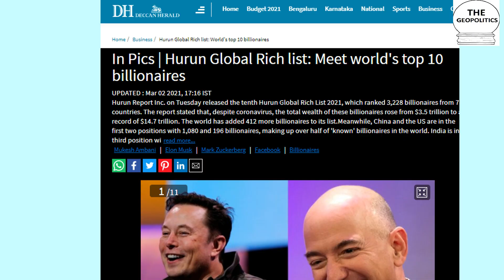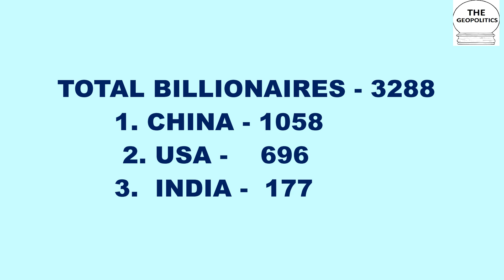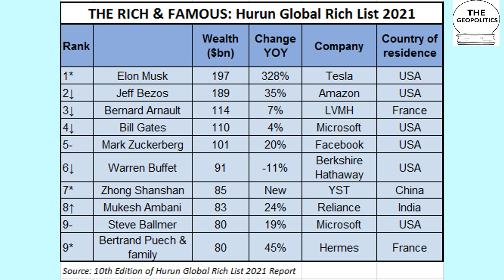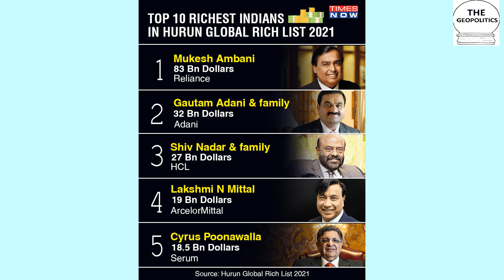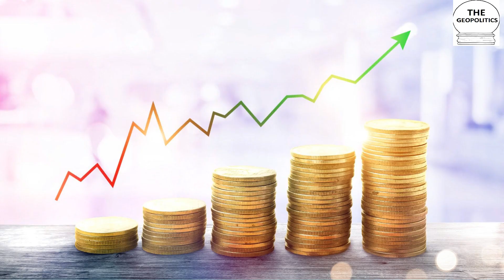Who are World & India's Richest Billionaires in 2021 | Hurun Global rich List 2021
Hurun global rich report 2021 is released , Elon Musk with 197 bn $ is richest man of world while Mukesh Ambani with wealth of 83 bn $ is richest man in india. Indian billionaires number is growing and now at 177 overall , world has 3288 billionaires in 2021. find much more in this video .

Connect with The Geopolitics